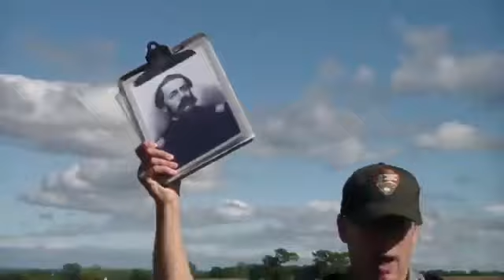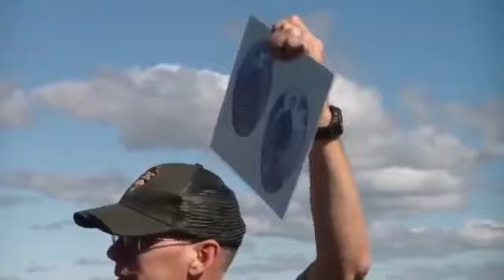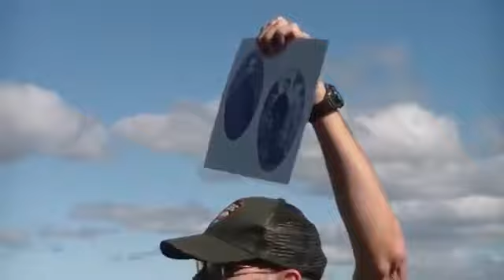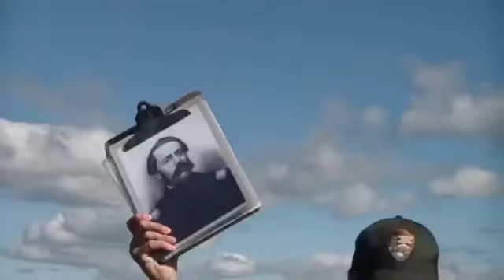Antietam Cornfield Tour Pt 1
Welcome to Part 1 of my 3 part series on the Battle of Antietam. The Bloodiest Single day battle in the American Civil War. Its is 5am and gen. Hooker leads his men against Lee's Left flank.